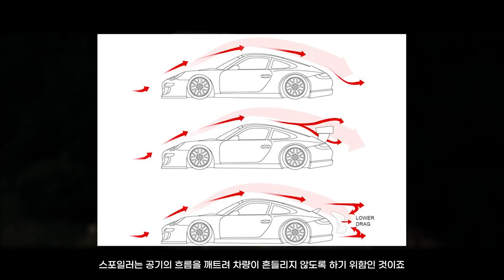자동차에 날개를 다는 이유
일반인은 잘 모르는 윙의 역할

이번에도 저거 달면 빨라지는 거야? 왜 저거 자꾸 다는 거야? 라는 말에 만들어봤습니다 :D

자동차에 윙, 스포일러를 다는 이유! 그냥 보는 것과는 다르게 역할이 있다구요!!